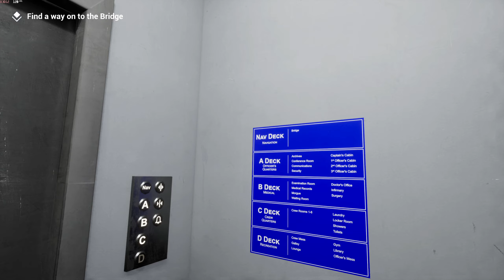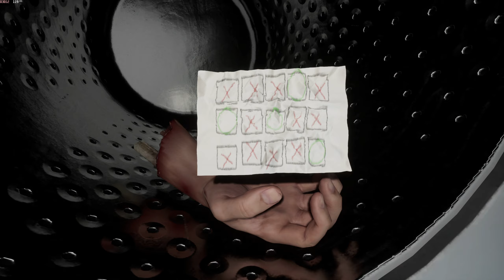Lazaret - PC Gameplay , No Commentary 1440p - ( Part 9 )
4K but recording at 1440p on a Asus X670E Dark Hero , AMD 7950X3D , 64 gig of Corsair 6000mhz ram and an Asus Tuf 4090 .